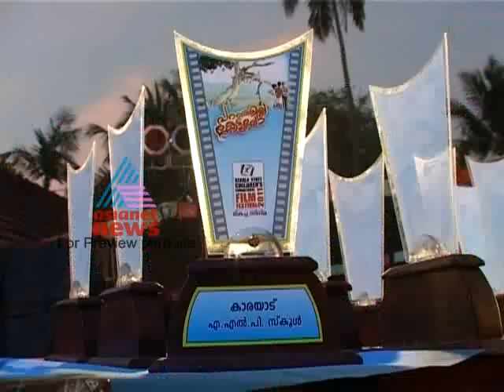"Paranjilla Kettilla" - Kettathum Kandathum 7,Jan 2012 Part 2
Paranjilla Kettilla is the award winning malayalam movie for children